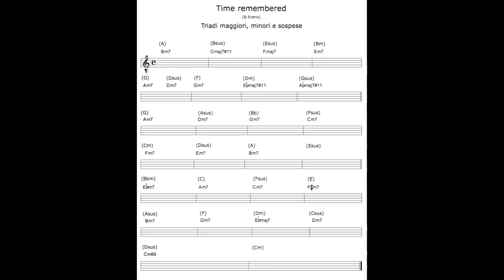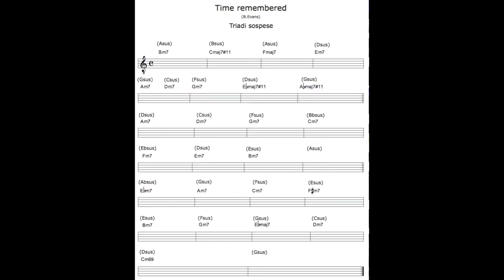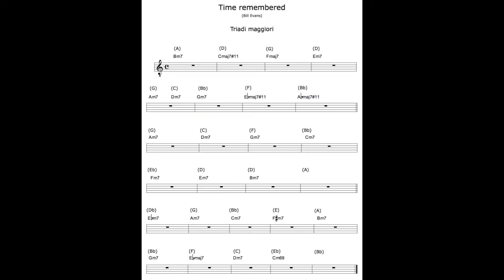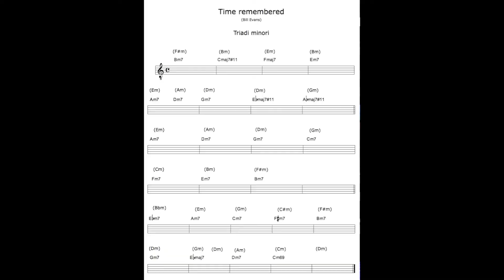time remembered triadi maj, min,sus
utilizzo di triadi maggiori, minori e sospese sulla struttura armonica di "Time remembered"